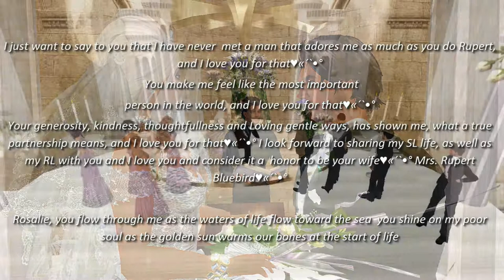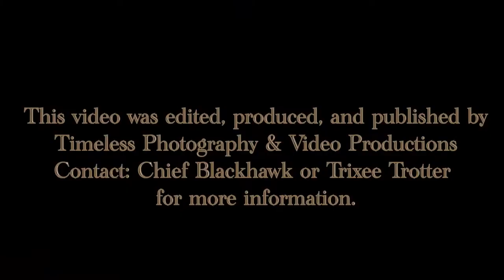Mr. & Mrs. Rupert Bluebird Wedding Video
Congratulation to Mr & Mrs Bluebird.  Timeless Photography and Video Productions wishes  you many many years together and much happiness.  This video was filmed on location by Chief Blackhawk with the assistance of Trixee Trotter.   Please IM either Chief or Trix in secondlife for more info on videos or you photography needs.